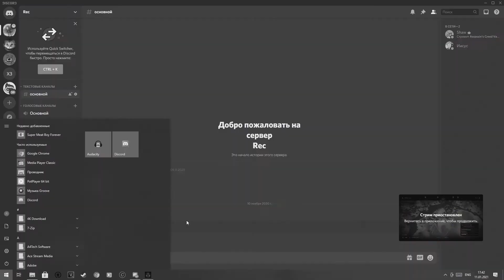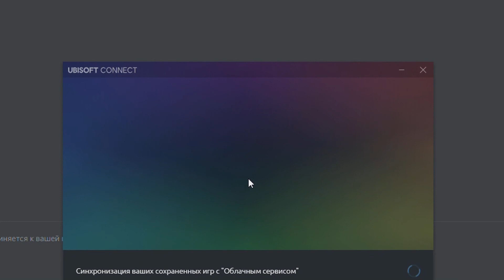Прохождение Assassin’s Creed Valhalla на харде часть 13 - "Пиши мне иногда."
Так...это снова мы, снова для никого...с новым годом)! Мы уже отошли от новогодних праздников и продолжаем проходить AssassinsCreedValhalla на харде естественно! Часть 13 (самая смешная)

Помните, наша активность напрямую зависит от вашей, чем больше отдачи от вас, тем больше новых интересных роликов.